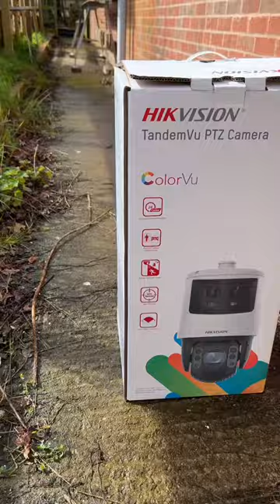PTZ camera Hikvision Tamdam VU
Official Distributor Hikvision kompaniyasi tomonidan ishlab chiqarilgan kamera kuzatuv qurilmalari skladimizda mavjud. Arzon va ulgurji narxlarda. O'rnatib berish va yetkazib berish xizmati mavjud Toshkent bo'yicha.